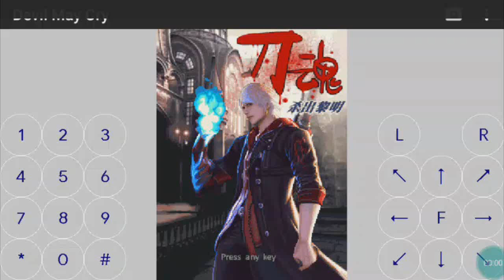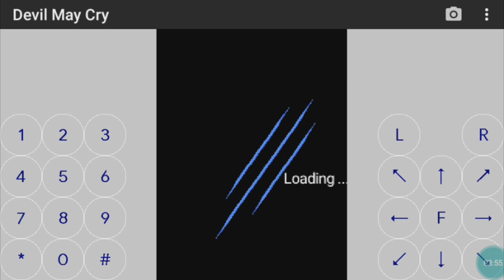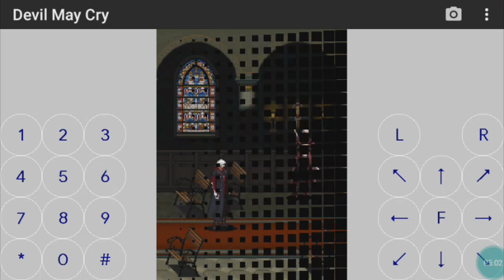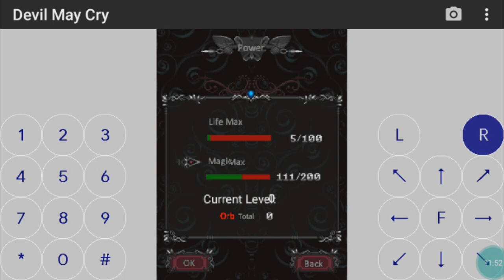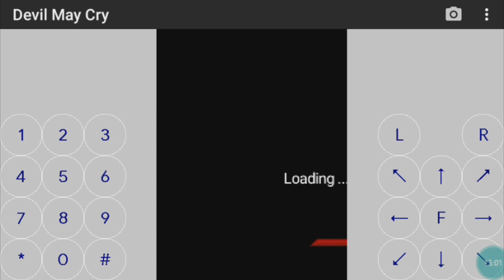Longplay= Devil May Cry 4 2D {JAVA}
this is a dmc in 2d for java, the game is chinese also made by fan

este é um dmc em 2d para java, o jogo é chinês também feito por fã